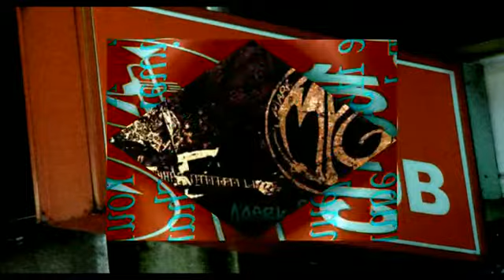Mark Pontin Group...Own It@100 club,London.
The 100 club,Oxford Street,London...December 2014